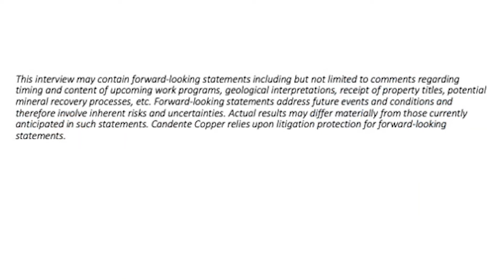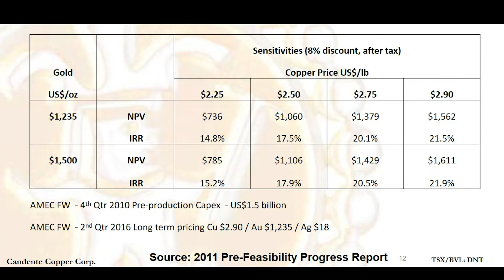Candente Copper Thriving As $4 Copper Fuels Commodities Bull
TSX listed Candente Copper owns Canariaco Norte, a large, economic copper deposit in Peru that just took a step closer to a becoming a mine.

Cañariaco is a 100% owned feasibility-stage porphyry copper deposit containing 7.5B pounds Measured and Indicated and can be mined for 22 years once in production. Oh, and Canariaco Norte is in the lowest quartile of production costs for projects waiting to be developed at around 0.98c per pound of copper.

If that doesnt have your attention, Goldman Sachs has it ranked as one of the top 80 projects waiting to be developed worldwide. This is a deposit itching to become a mine and Candente is very close to achieving this remarkable feat.

With the price of copper firmly above $4 dollars, the economics supporting Canariaco going into production only gets stronger.and initiates unlocking the ultimate potential of the Canariaco Norte deposit.

Watch this great interview with Candente CEO Joanne Freeze as she explains the move toward production and its significance to the copper markets.